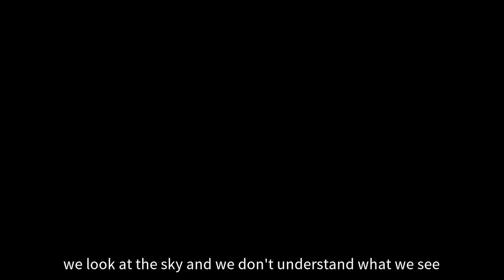Art & Technology at Robotic Online Shortfilm Festival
Specialists in science fiction, robotics, artificial intelligence and science communication talk about the importance of the dialogue between art and technology for the evolution of humanity.

Interviewed: Enrique Varela (Funteso), Santiago Bustamante (Fallo de sistema, Radio3), Concha Monje (RoboticsLab, UC3M), Jordi Sánchez Navarro (UOC and Sitges Film Festival), Jon Ander Gómez (UPV) and Rosa Montero.